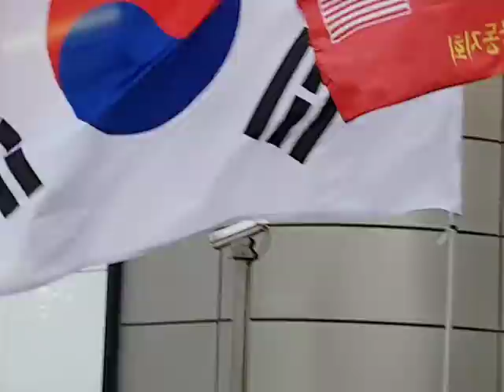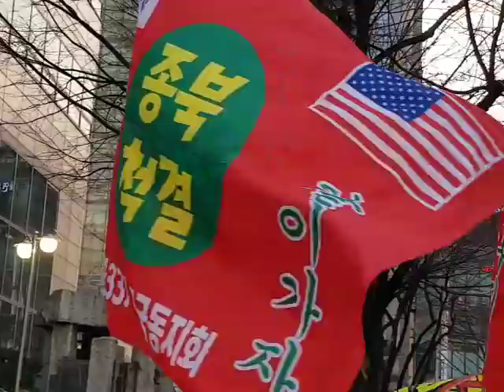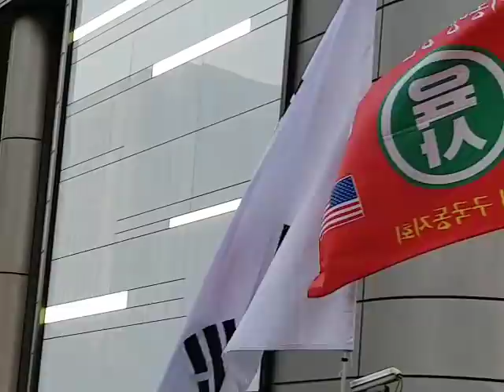1020학생의병-[5분영상]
1020학생부대-3.1절 범국민대회
태극전단 데이너김